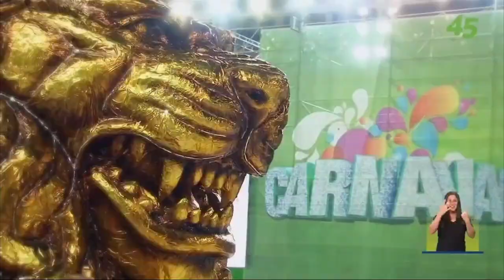Horário eleitoral prefeitos 2020 Santos - SP (tarde - 10/11/2020)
Campanha política dos candidatos a prefeito na cidade do litoral paulista.